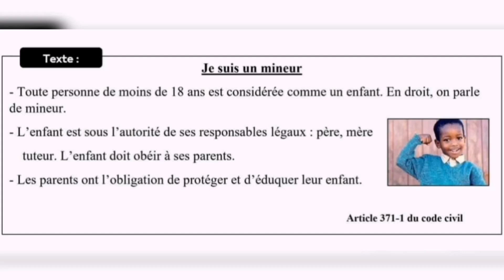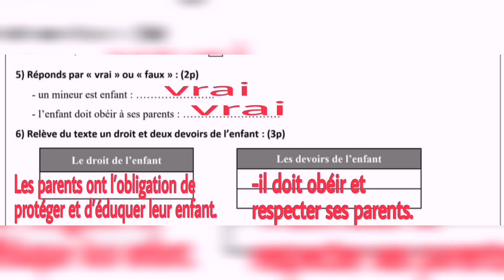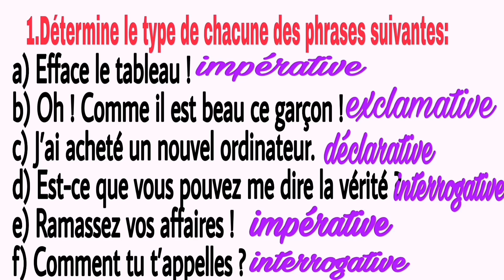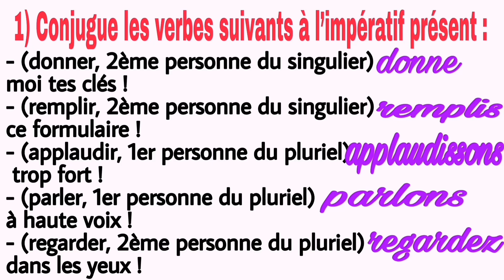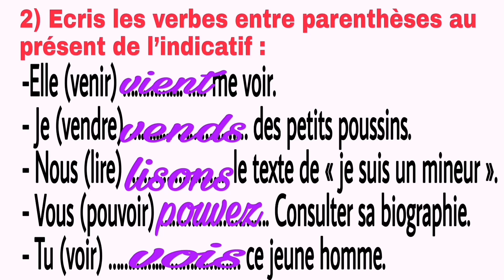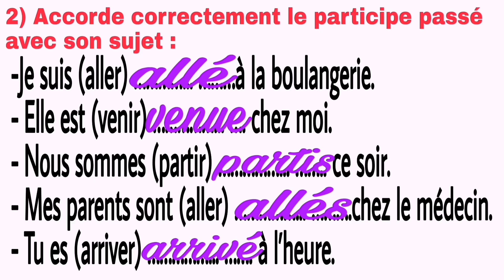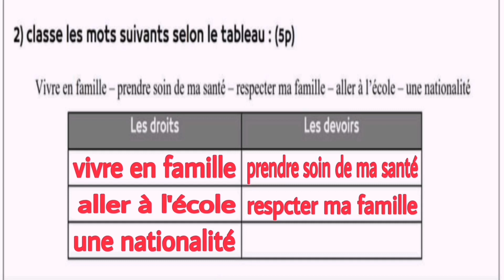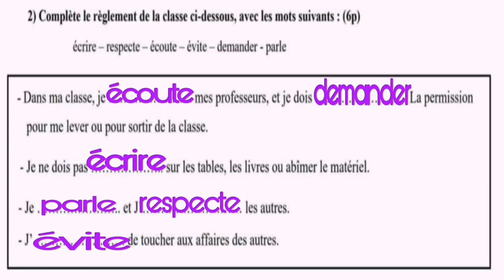الفرض الثاني من الدورة الأولى مادة الفرنسية المستوى الخامس ابتدائي...تصحيح وشرح بالدارجة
تصحيح الفرض الثاني من الدورة الأولى المستوى الخامس ابتدائي مادة اللغة الفرنسية بطريقة سهلة ومبسطة مع شرح بالدارجة...